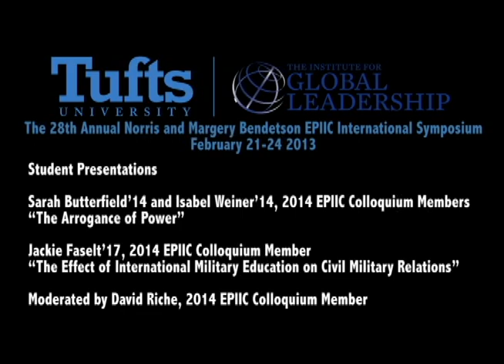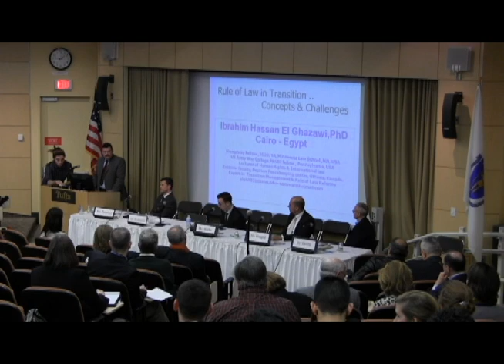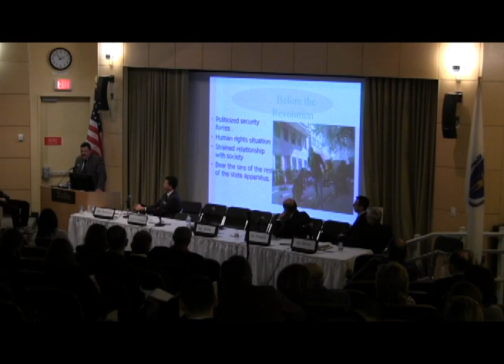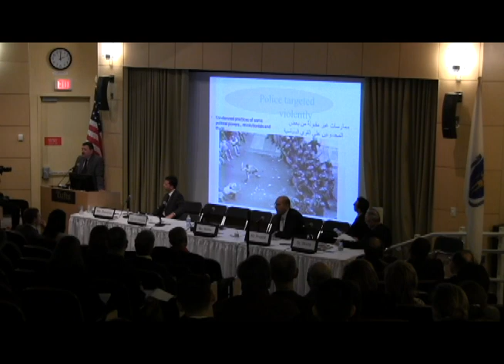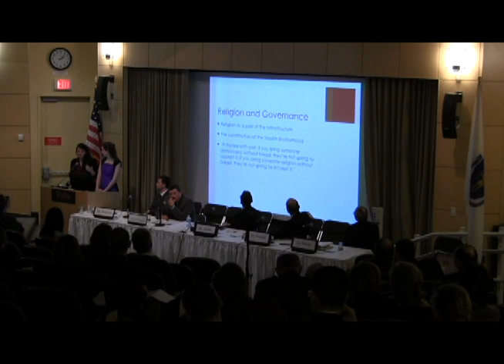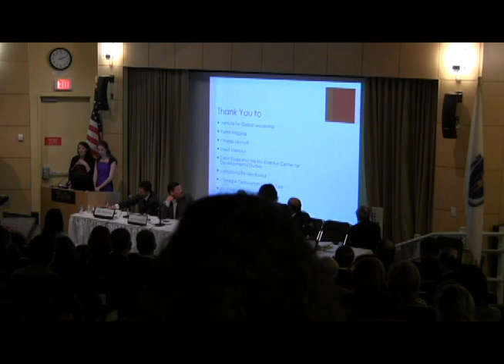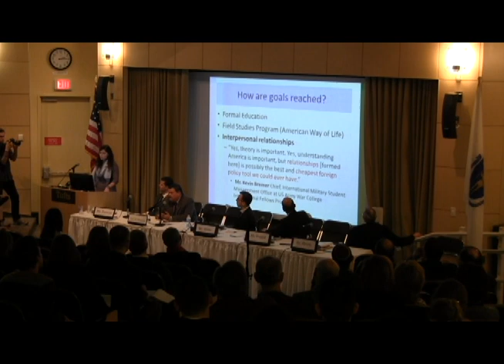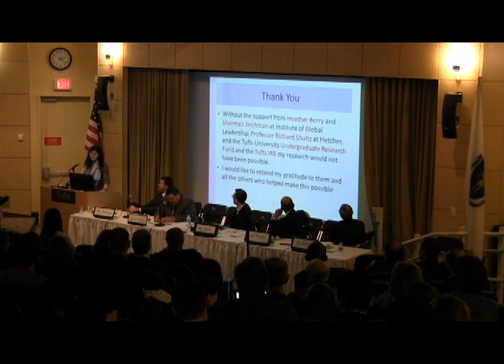EPIIC Symposium 2014 - Civil-Military Relations and Security Sector Reform in Political Transitions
Ibrahim el Ghazawi | Former Advisor, Office of the Minister of Interior, Egypt; Former Visiting Fellow, U.S. Army Peacekeeping & Stability Operations Institute (PKSOI);
Karim Haggag | Deputy Director, Policy Planning Division, Foreign Ministry, Egypt;
Jean-Louis Romanet Perroux | PhD candidate at the Fletcher School of Law and Diplomacy, Tufts University;
Richard Shultz | Director of the International Security Studies Program, The Fletcher School, Tufts University; Author, The Marines Take Anbar: The Four Year Fight Against al Qaeda.
Student Presentations:
Sarah Butterfield'14 and Isabel Weiner'14, 2014 EPIIC Colloquium Members;
"The Arrogance of Power"
Jackie Faselt'17, 2014 EPIIC Colloquium Member
"The Effect of International Military Education on Civil Military Relations"
Moderated by David Riche, 2014 EPIIC Colloquium Member